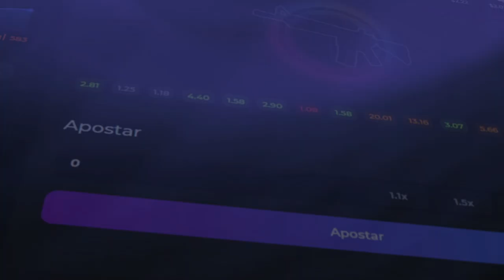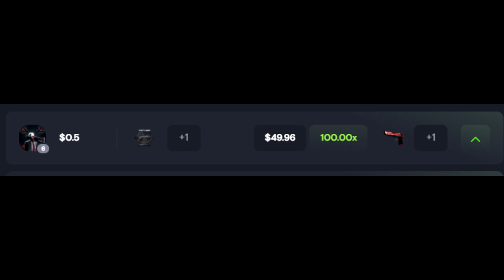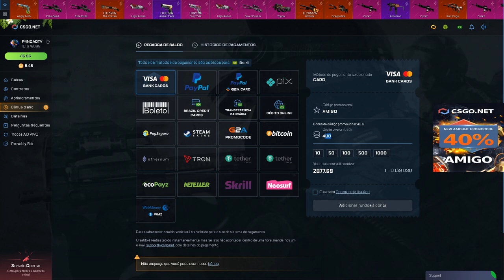a BLACK FRIDAY CHEGOU no CSGO.NET - 50% + DESCONTO - BRINDES ESPECIAIS DE BLACK FRIDAY!